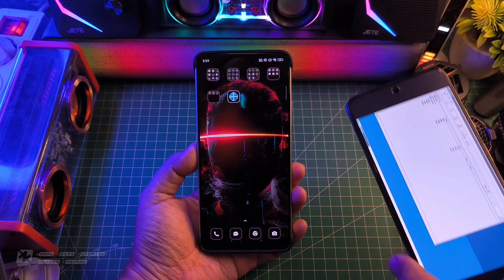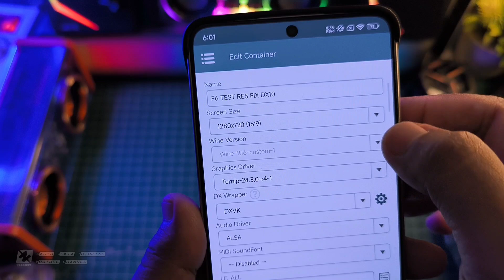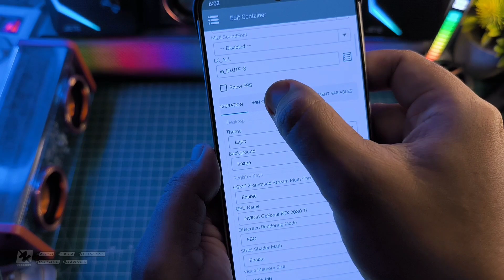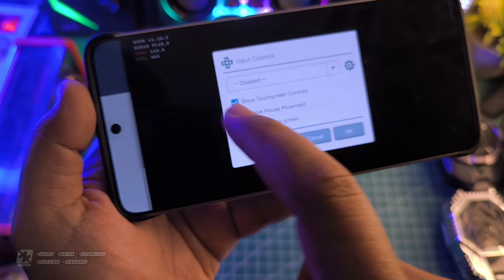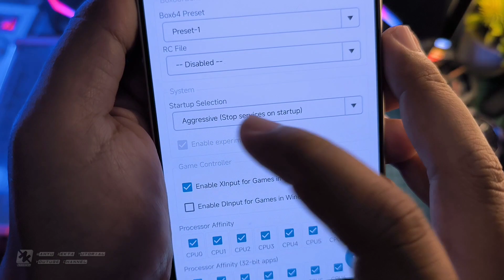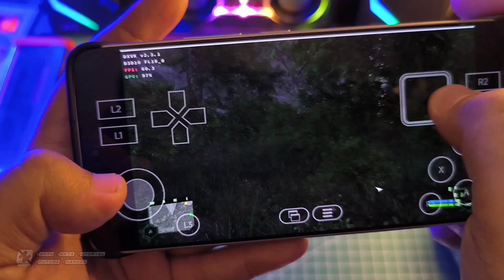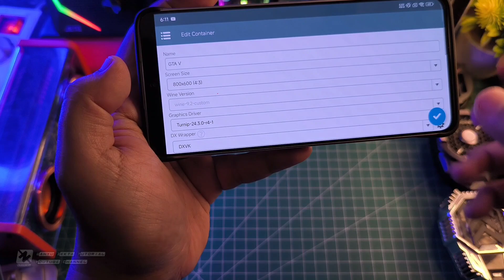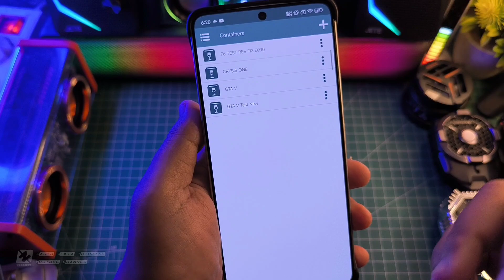WINLATOR SNAPDRAGON FULL TUTORIAL SETTINGS TEST GTA V WORK 100% ON POCO F6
Akhirnya Bisa main GTA V dengan Winlator Test Poco F6 Snapdragon 8s Gen 3 FULL TUTORIAL SETTING Selengkapnya yuk langsung ke videonya..

Jangan Lupa Bantu Likenya Gaes..

Download VC++
All Version Runtime Visual C++ 2024

Produk yang pernah saya pake :
OFFICIAL GRUP WAHYU ZEKTA OFFICIAL